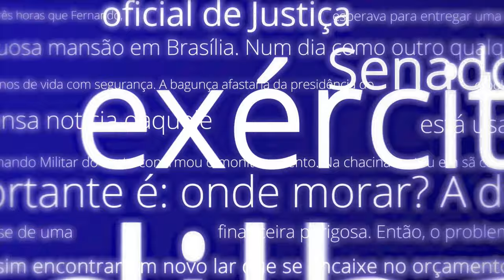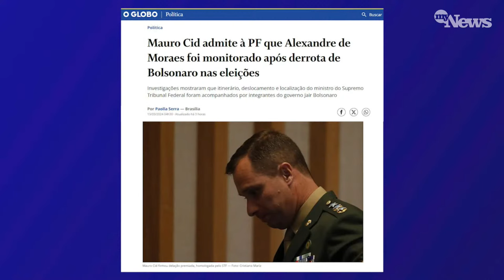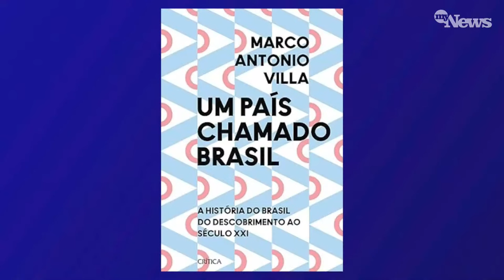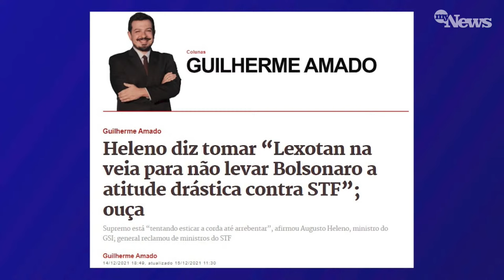PLANO QUE MONITORAVA MORAES PARA PRENDÊ-LO É CONFIRMADO POR CID | MAIS MILITARES PEDEM PARA FALAR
No Segunda Chamada desta quarta-feira, 13 de março de 2024, o monitoramento do ministro do Supremo Tribunal Federal, Alexandre de Moraes.

Integrantes do governo Jair Bolsonaro teriam acompanhado o itinerário, o deslocamento e a localização do magistrado com o objetivo de capturá-lo e detê-lo após a assinatura de um decreto de golpe de Estado.

Afonso Marangoni e o comentarista João Bosco Rabello, recebem o professor e escritor Marco Antonio Villa para repercutir os impactos dessa afirmação.

🤝 O Canal MyNews, canal de jornalismo independente no YouTube, informa que autoriza a reprodução de seu conteúdo, desde que sejam dados os devidos créditos.

Para citar o Canal MyNews, basta mencionar o nome do canal, o título do vídeo e o link para a página do vídeo no YouTube ou para a matéria do site. A reprodução do conteúdo do Canal MyNews não pode ser feita para fins comerciais ou para fins que violem os direitos autorais de terceiros.

O Canal MyNews agradece a divulgação de seu conteúdo e espera que esta autorização contribua para a disseminação de informação de qualidade e independente.

O Canal MyNews informa que autoriza a reprodução de seu conteúdo, desde que sejam dados os devidos créditos. Para citar basta mencionar o nome do canal e o link para o vídeo ou para a matéria do site.

A reprodução do conteúdo não pode ser feita para fins comerciais ou para fins que violem os direitos autorais de terceiros. O Canal MyNews agradece a divulgação e espera que esta autorização contribua para a disseminação de informação de qualidade.

Ofensas, spams ou propagandas serão removidos.